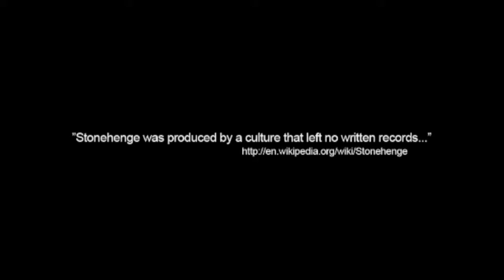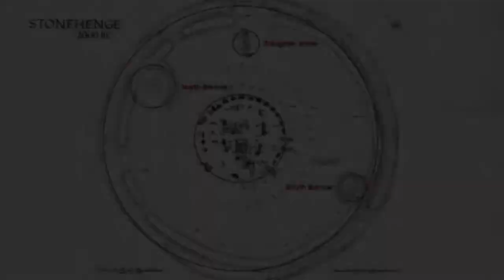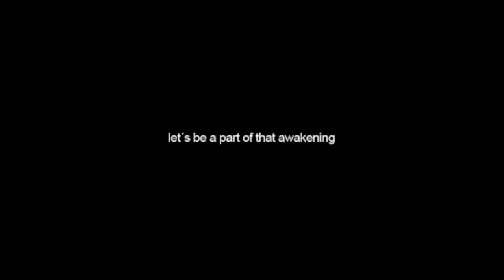Dugway proving grounds - Area 52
"Dugway proving grounds"
Area 52

The Stonehenge / US / Nazi connection.

What was Stonehenge? Who built it? What was it for?
A time machine? A looking glass into the future?
The nazi's built their own "Stonehenge" in Poland, "The henge" in the 40's, and the US has theirs located in the heart of "Dugway proving grounds".